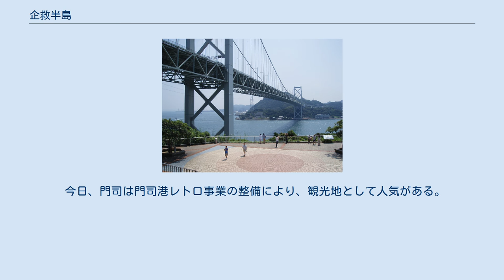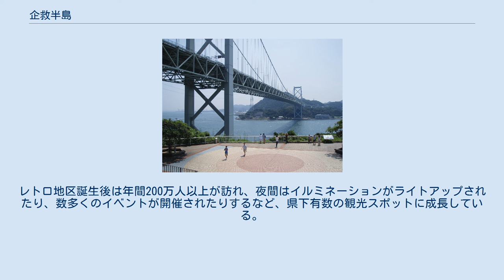企救半島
Clip 下の九州から突き出たのが企救半島 関門橋と企救半島先端の和布刈。
山口県側から 企救半島（きくはんとう）は福岡県北東部、関門海峡に突き出た半島。
半島東部は周防灘に面する。
海峡を挟んで本州に接するため一見半島だと分かりにくいが、九州を一つの島として見た場合、半島のように突出していることが分かる。
行政上では半島の殆どが北九州市門司区に属する。
 一帯は古生代の堆積岩を主とする企救山地からなり、古い断層の活動によって生まれた。
そのため、関門海峡に接する西側の斜面は急傾斜地が多く、門司の市街地はその斜面に阻まれるように発達している。
一方、周防灘に面する半島東側の新門司地区は、古くはリアス式海岸が見られていたが、近年はとりわけ半島南東部において、工業用地開発に伴う埋め立てが進行している。
 最高峰の足立山を中心とする企救山地の一部が国土軸における自然保護の一環で、北九州国定公園に指定されている。
また、半島先端の和布刈（めかり）神社境内を含む和布刈公園一帯は福岡県内で唯一、瀬戸内海国立公園の指定区域となっている。
 企救半島の歴史は門司の歴史でもある。
門司は古くから九州と本州を結ぶ交通の要衝として栄え、門司の関が置かれていた。
しかし、海峡対岸の下関側に置かれた赤間関によって客を奪われたため、半漁半宿の寒村に過ぎなかった。
 門司発展の契機となったのは近代からで、1889年に石炭などの特別輸出港として指定、第二次世界大戦前までは神戸や横浜に次ぐ日本国内No.4の貿易港であった。
また、1891年には九州鉄道（現JR鹿児島本線）が開通し、その基点となったため、海陸の玄関口として地位を高め、金融業や商社が立ち並び、同市（当時は門司市）の経済を牽引した。
 しかし、門司は空襲の被害に遭い、それに加え、戦時中の1942年に関門トンネルが開通したことにより、交通の拠点を奪われ、門司市街は大きく衰退する。
1973年には関門橋が開通し、陸の孤島となっていた状態は解消されるが、老朽化が進んだ市街からは却って人口流出を助長させただけであった。
更に山陽新幹線の開通により、交通拠点が小倉駅周辺へとシフトしたことが追い打ちをかけた。
一方、それまで田舎に過ぎなかった半島東部（新門司）には新門司港が整備され、巨大なコンテナターミナルや工業地に転換、フェリーの発着なども行われるようになった。
 今日、門司は門司港レトロ事業の整備により、観光地として人気がある。
契機は1988年、JR門司港駅が駅舎建築として、日本国内で初めて重要文化財に指定されたことである。
それに伴い、駅周辺にある歴史的建造物に着目、函館や神戸のようなレトロ地区を作るという計画は平成になってから始められ、北九州市旧門司三井倶楽部（同じく重要文化財）の移築などを経て、1995年に完成した。
レトロ地区誕生後は年間200万人以上が訪れ、夜間はイルミネーションがライトアップされたり、数多くのイベントが開催されたりするなど、県下有数の観光スポットに成長している。